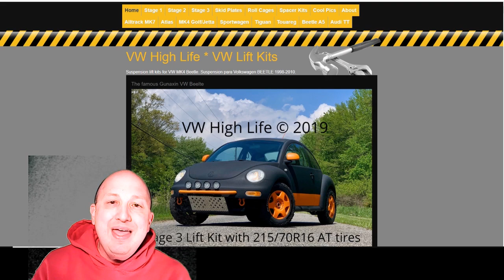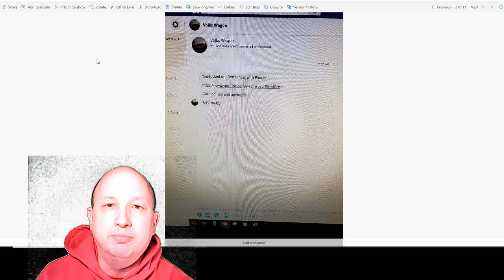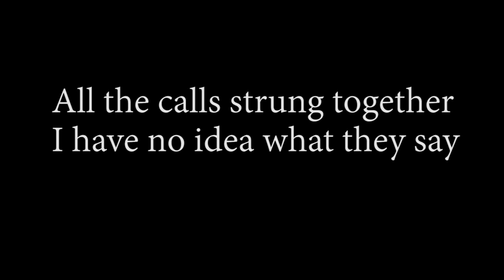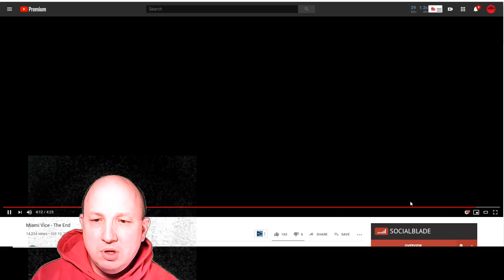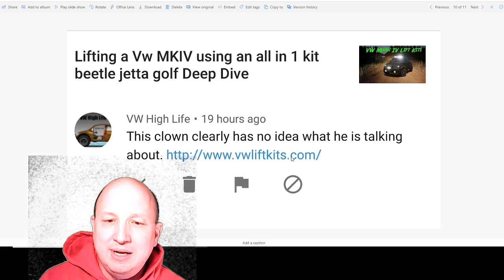How to handle death threats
ITs true. VW lift kits is threatening my life if I dont remove a video that shows I do not recommend their kits. I have contacted local authorities and federal authorities to investigate these threats.

Amazon Storefront:

Channel Models:
Madi

Channel Supporters
Leviticus Fashions

Supporter of socialadventurer